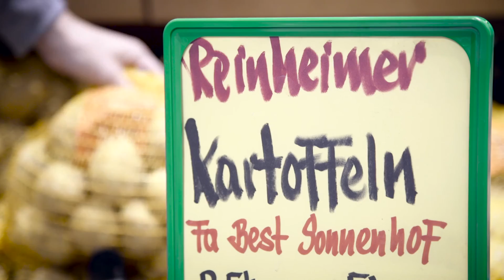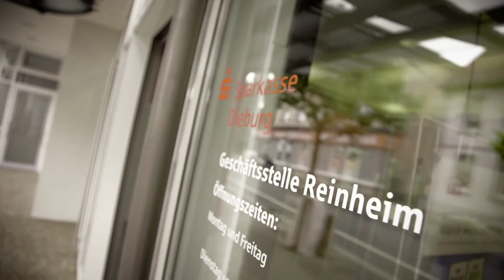Imagefilm Reinheim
Imagefilm über Reinheim und seine Stadtteile.